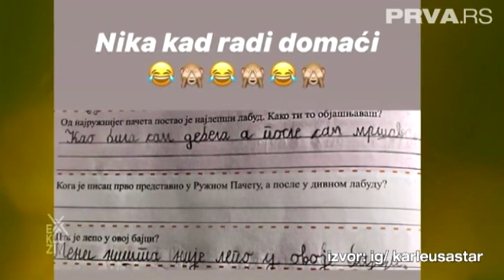Jelena Karleuša: Nika je krenula tatinim stopama